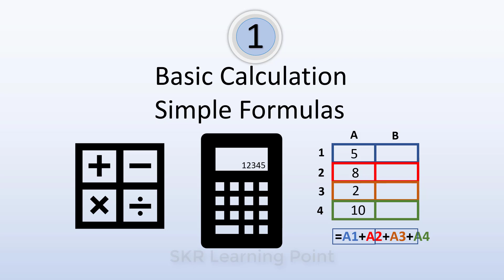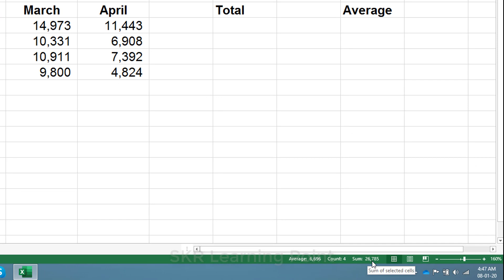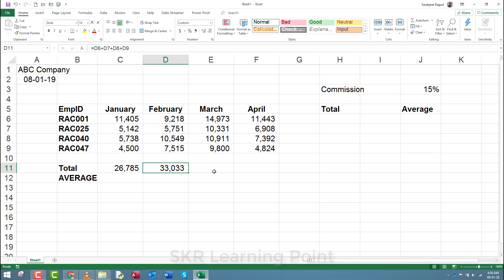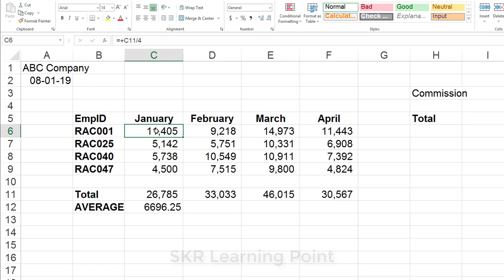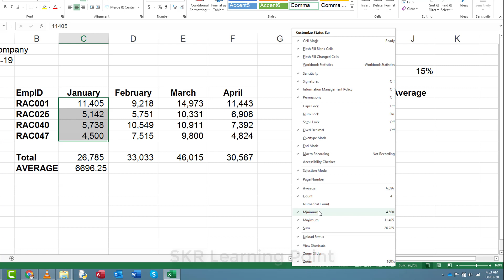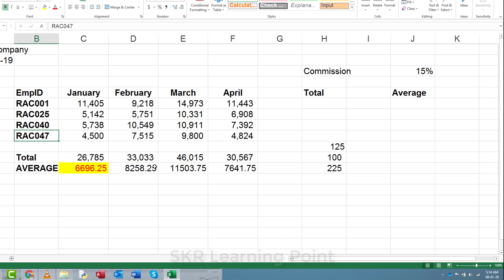Excel in Hindi- Basic Calculation | Simple Formulas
Topic: -
1. How to do the basic calculation in Excel in Hindi
2. How to take out average in Excel  in Hindi
3. How to select cells in Hindi
4. How to start formula in Hindi
5. How to use +  in Hindi
6. How to Sum without formula in Hindi
7. How to navigate on a data set in Hindi
8. How to move a data in Hindi
9. Excel formulas and function in Hindi
10. A calculation without formula in Hindi
11. How to check the status bar in Hindi